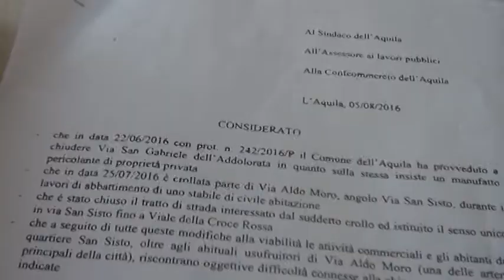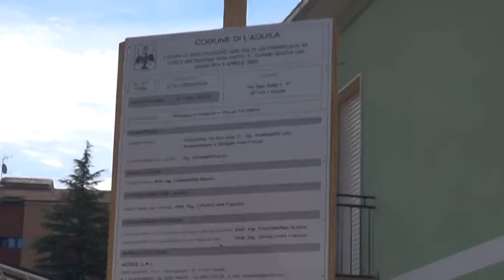Via San Gabriele: famiglie " segregate in casa"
La chiusura di via Aldo Moro e di via San Gabriele dell'Addolorata, nel quartiere di San Sisto, a L’Aquila, sta creando disagi a non finire a famiglie e commercianti. I residenti dei palazzi segregati senza viabilità alternative e i commercianti ancora più piegati dai disagi